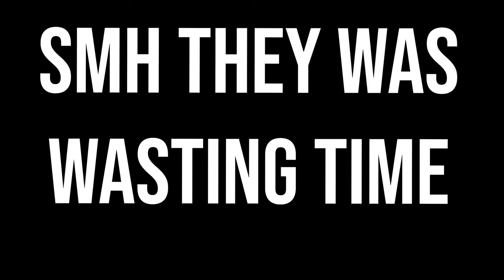Asking RANDOM Girls "CAN YOU BE MY MEAL?" 👀😍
New videos COMING OUT!